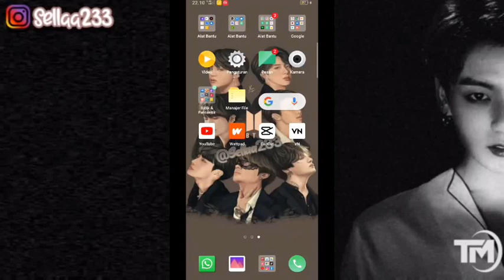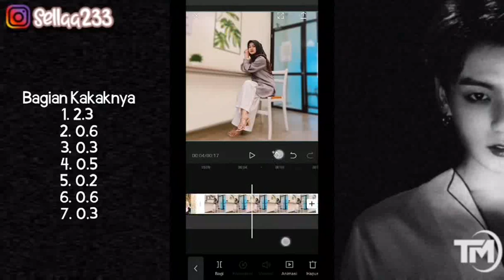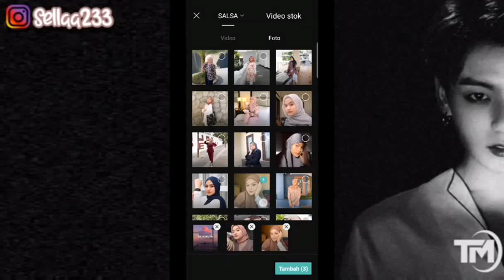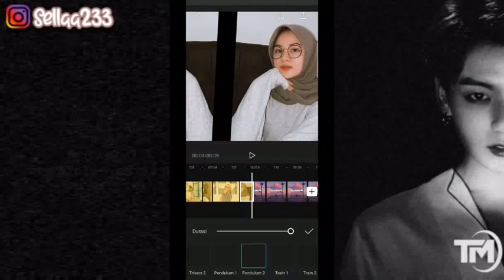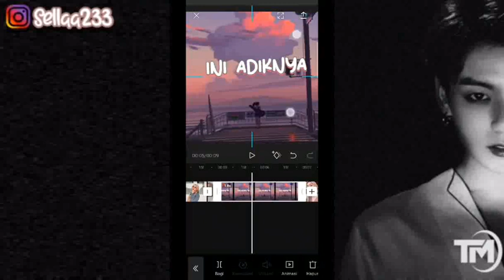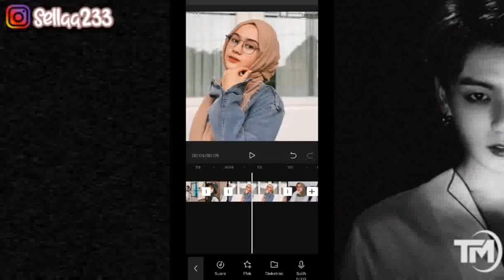TUTORIAL EDIT VIDEO CAPCUT DENGAN LAGU INI KAKAKNYA DAN INI ADIKNYA | Tutorial Edit Video Tiktok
Hai Hallo 🍑🍑🍑

Di Video Sella Kali Ini akan membagikan tutorial edit video TIKTOK dengan menggunakan capcut, Dengan Lagu ini kakaknya dan ini adiknya,

❣️ CONTACTS INFO
🌈Follow IG Sella Yaa

🌈 Sumber Foto
◾ Fhia

ini kakaknya dan ini adiknya, tutorial edit,
ini kakaknya dan ini adiknya tutorial edit capcut,
ini kakaknya dan ini adiknya tutorial edit aesthetic,
INI kakaknya dan ini adiknya,
ini kakaknya tutorial edit capcut aesthetic,
INI kakaknya dan ini adiknya edit capcut terbaru di Tiktok,
ini kakaknya dan ini adiknya tutorial edit aesthetic pakai link teks,
ini kakaknya dan ini adiknya, tutorial edit capcut aesthetic Ada teks,
ini kakaknya dan ini adiknya tutorial edit aesthetic lagi viral,
mama kau bagai bintang tutorial edit capcut aesthetic viral tiktok 2020,
ini kakaknya ini adiknya tutorial edit capcut aesthetic yang viral di Tiktok,  edit capcut aesthetic mudah banget dan lagu ini Kakaknya dan ini adiknya,
 viral,
teks link aesthetic yang viral Di tiktok,
teks lirik lagu aesthetic Yang hits di tiktok,
teks lirik aesthetic Tutorial edit Di capcut,
teks lirik aesthetic Tutorial aesthetic viral Di tiktok,
Edit viral,
tiktok terbaru yang viral,
edit capcut lagu ini kakaknya dan ini adiknya,
edit capcut viral aesthetic,
Cara edit capcut,
Cara edit capcut pemula,
cara edit kekinian capcut,
cara gampang edit capcut,
Cara edit capcut aesthetic viral,
edit kekinian,
edit capcut pemula,
edit capcut,
edit capcut aesthetic,
edit capcut aesthetic kekinian,
edit capcut aesthetic ada mentahannya,
tutorial capcut aesthetic terbaru,
tutorial capcut aesthetic lagu terbaru,
tutorial aesthetic,